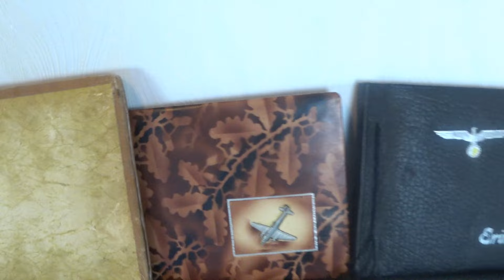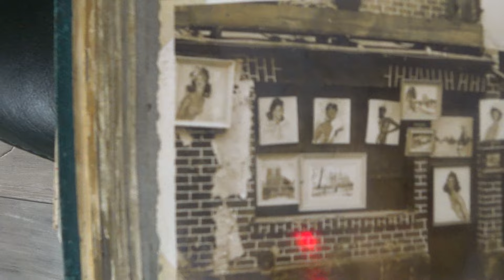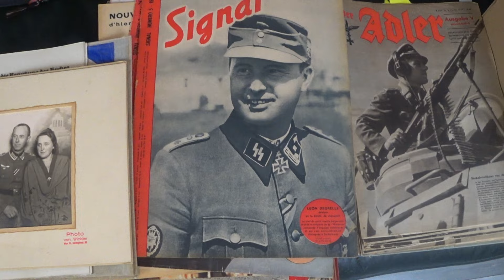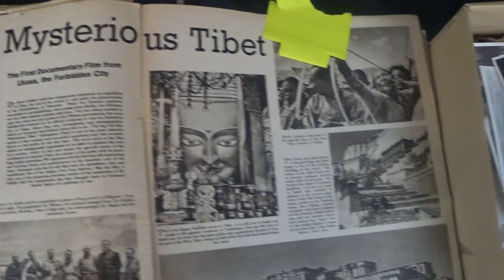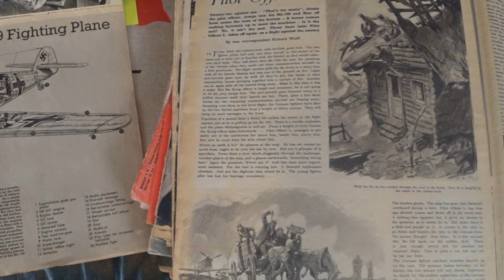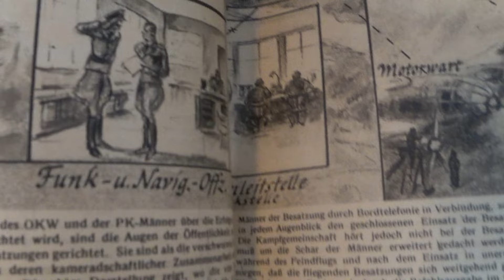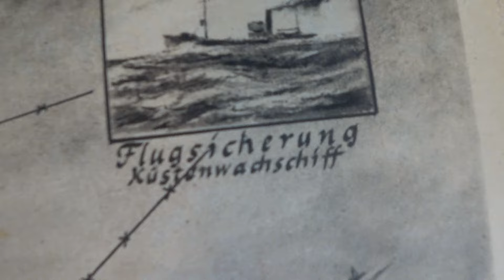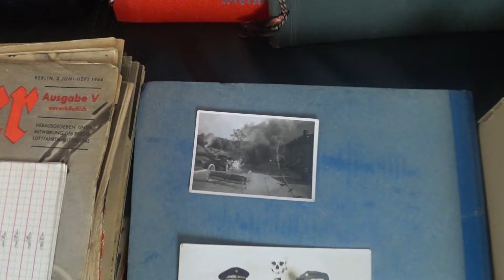Обзор покупок по 3 рейху для подписчика.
Показанные материалы в видео ни в коем случае не являются пропагандой нацизма и должны рассматриваться исклучительно, как исторический контент.
Мои видео  не носят консультативный характер и не являются рекомендациями для исполнения. Это чисто размышления вслух, истории являются выдуманными. Этим самым я полностью исключаю ответственность за возможные негативные последствия и финансовые потери.
Meine Videos stellen keine Beratung oder Empfehlung dar .Alle erzählte Geschichten sind ausgedacht. Somit lehne ich auch jegliche Verantwortung für eintretende Verluste ab.